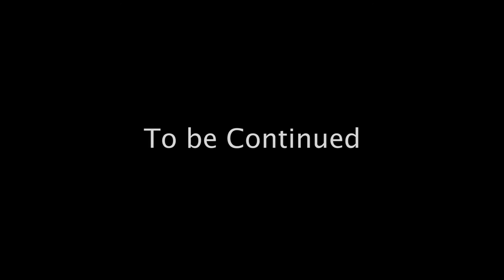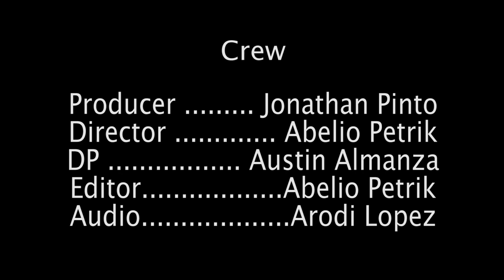The Blur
"The Blur" (Short Film)

Director: Abelio Petrik
Producer: Jonathan Pinto
Story by: Arodi Lopez & Abelio Petrik

Cast
Guy - Huberto Villarreal
Girl - Ariel McMahon
Blur - John-Pierre Ramirez

Crew
DP: Austin Almanza
Editor: Abelio Petrik
Audio: Arodi Lopez

2016 Petrik Pictures